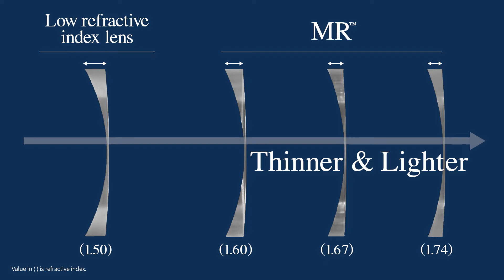Physical Characteristics of MR™ - Eye Glasses Lens Materials by Mitsui Chemicals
This video shows how MR™ is superior to other materials with some experiments.
Quickly you can learn the physical characteristics of MR™ - Eye glasses lens material by Mitsui Chemicals.